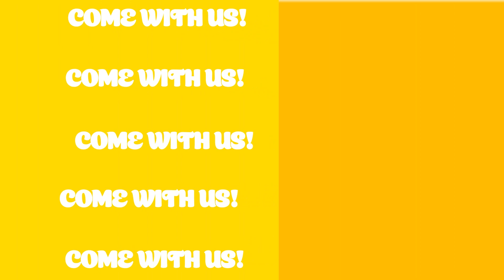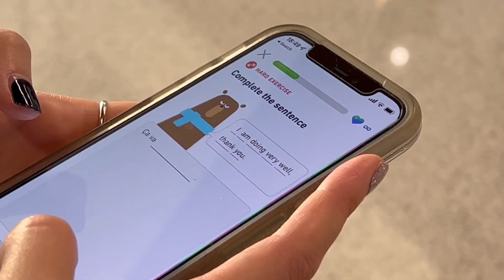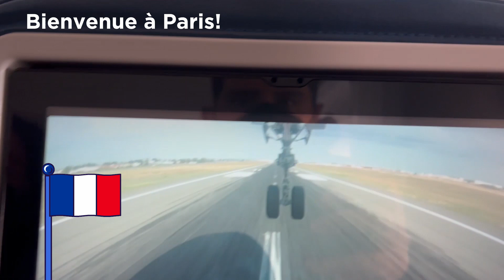A Fortnight in Paris - Part 1 (Rodin Museum, Luxembourg Gardens, Latin Quarter, Notre Dame)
Faith and John travel to France for two weeks for a fun-filled fortnite, exploring as much as they can fit in!

Music (sourced from Artist.io):
-"Don't Forget to Groove," by Brian Claxton
-"Rio," by Serge Quadrado
-"Gymnopedie No. 1," by T. Bless & the Professionals
-"Waltz for Europa," by Rex Banner

Shot and edited by John Richter